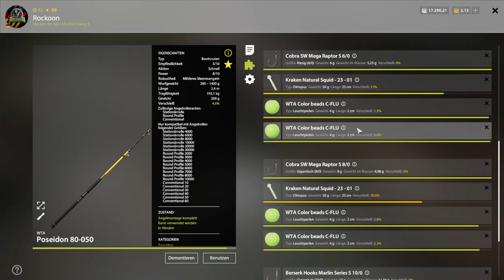Leuchtangeln | Der 1000 Silber Fisch | Russian Fishing 4 #42 | Deutsch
Was sorgt dafür, dass auch beim Angeln in großen Tiefen oder bei Nacht eure Köder passend zur Geltung kommen? Die Antwort könnte lauten: Fluoreszierende Lockmittel und Elemente. In dieser Folge beschäftigen wir uns nicht nur mit dieser besonderen Art des Angelns, wir legen zudem noch das stärkere Equipment an, um gegen eventuelle "Gäste" gewappnet zu sein.
Tauche mit mir ein in dieses Abenteuer und entscheide selbst, ob Du dich der hypnotisierenden Versuchung hingeben willst. Viel Spaß bei diesem Video! :)

Keep rockin!
Euer Rockoon 🦝